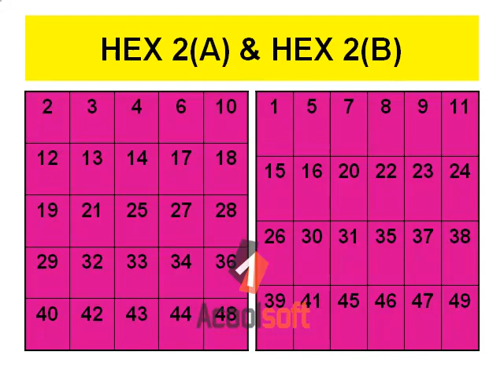HOW TO TRAP LOTTO NUMBERS